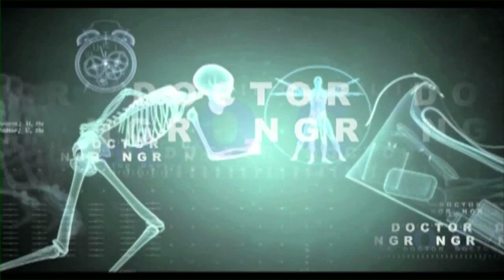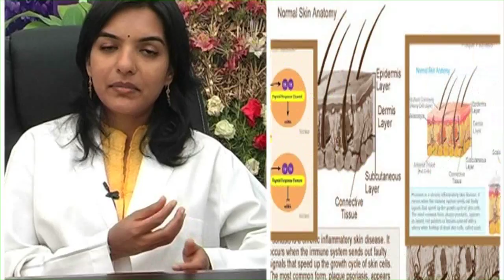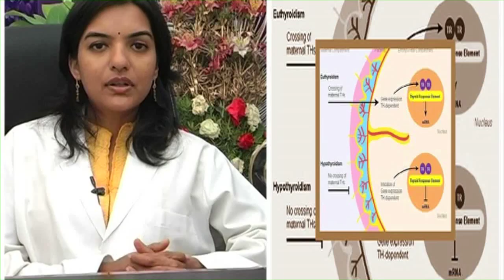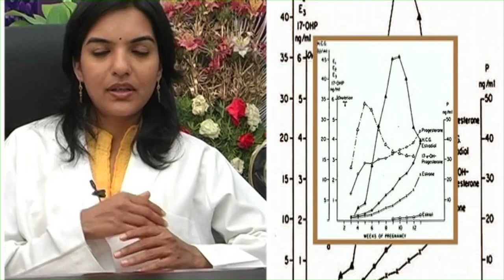Doctor care - Pimples Caues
Pimples affect the skin of the majority of teenagers and a significant number of adults. Some individuals are lucky and have occasional breakouts, while others may experience ongoing (chronic) problems. The presence of pimples on the skin, especially the face, may cause anxiety and/or embarrassment.